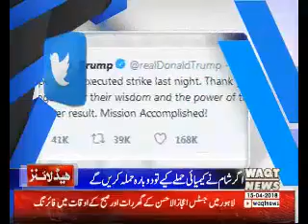Waqtnews Headlines 12:00 PM 15 April 2018